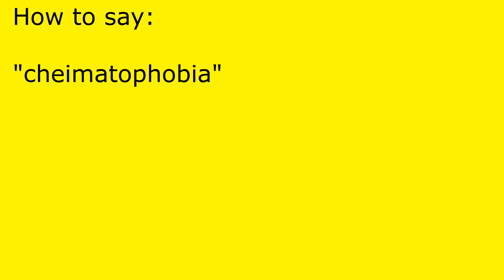How to pronounce cheimatophobia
cheimatophobia pronunciation.